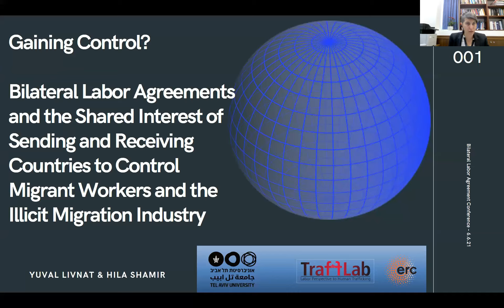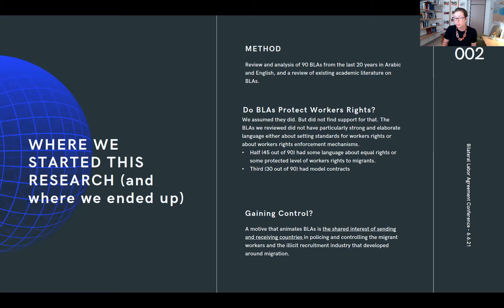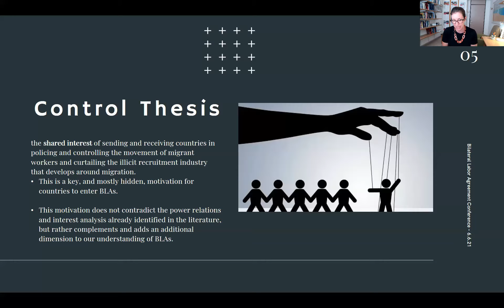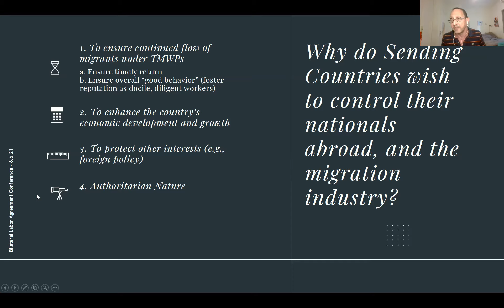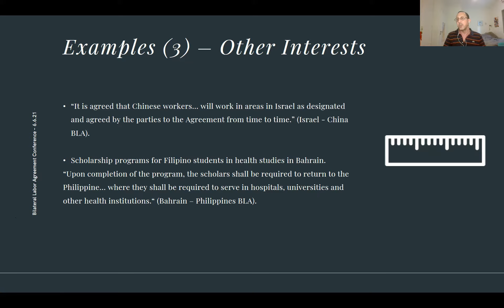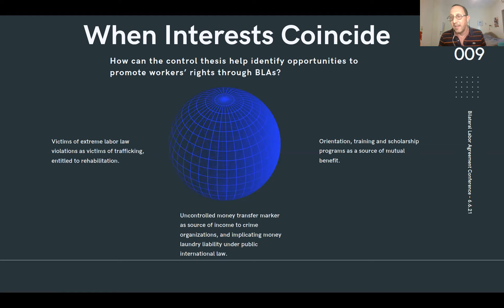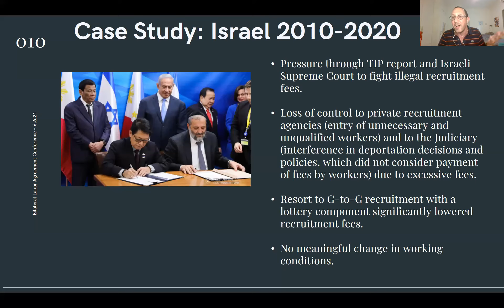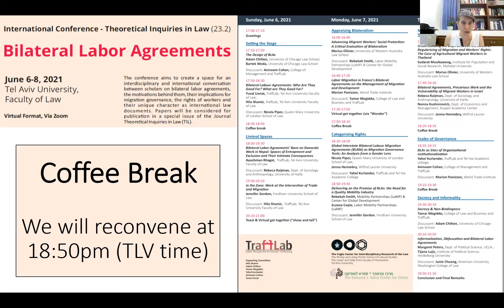יום 1 חלק 3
Gaining Control? Bilateral Labor Agreements and the Shared Interest of Sending and Receiving Countries to Control Migrant Workers and the Illicit Migration Industry, Yuval Livnat, TraffLab, Tel Aviv University Faculty of Law;  Hila Shamir, TraffLab, Tel Aviv University Faculty of Law; Discussant: Nicola Piper, Queen Mary University of London School of Law